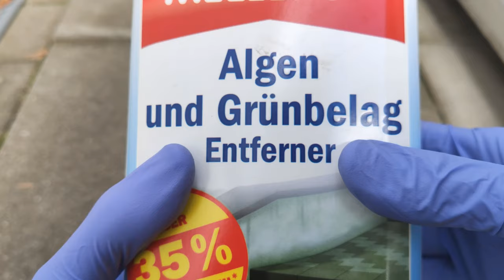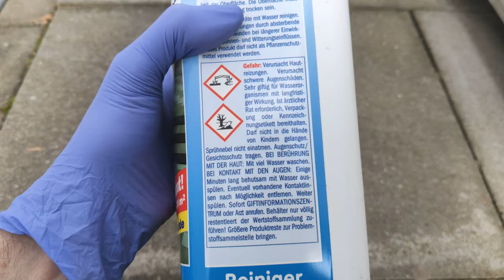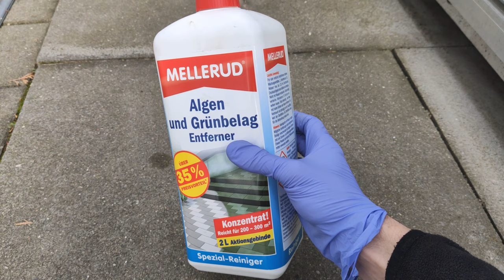Grünbelag von Hauswand selbst entfernen (ohne Hochdruckreiniger)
Hier zeige ich wie man Grünbelag und Algen an der Hauswand einfach selbst entfernen kann. Ohne Einsatz vom Hochdruckreiniger.

Kapitel:

00:00 Intro - So habe ich es gemacht
00:17 Graue Stellen?
00:28 Algen und Grünbelag Entferner
00:50 Drucksprüher zum Aufbringen
01:03 Warnhinweise beachten (Gefahr)
01:22 Für ein gutes Ergebnis...
01:51 Mit Wasser nachspülen?
02:20 Gut und Böse
02:30 Geduld/Finish